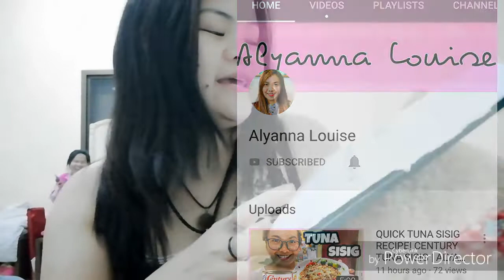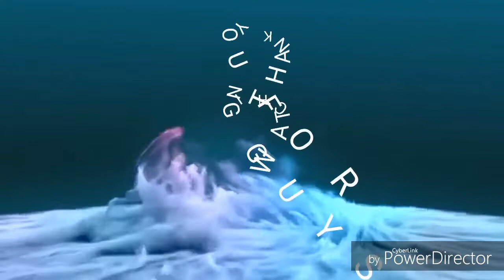Re-upload ko lang kasi nagrereklamo ang mga nasa vlog ko di daw nila maplay😂😂😂 surprise kasi😂😂